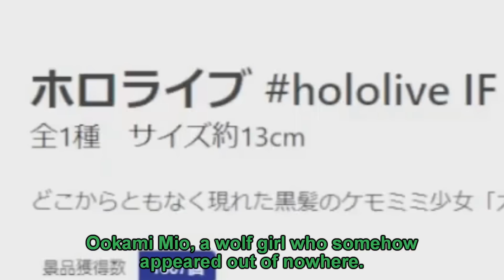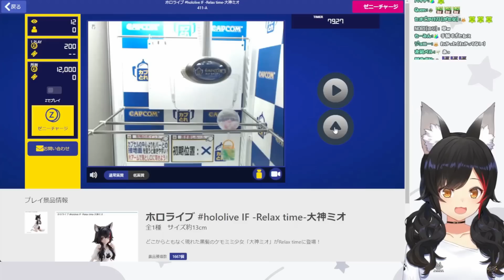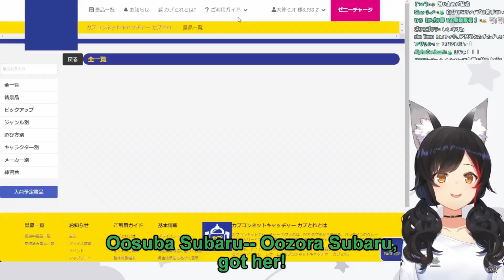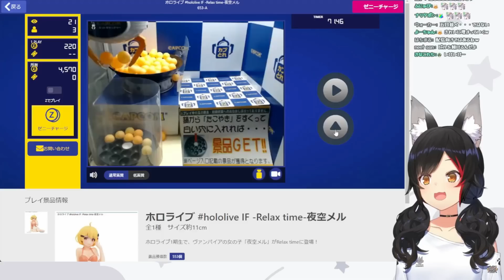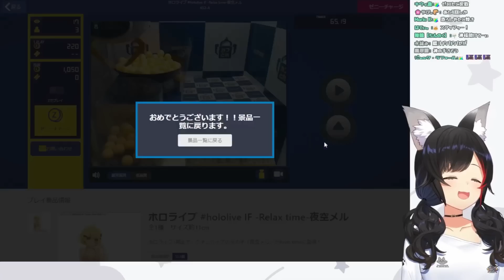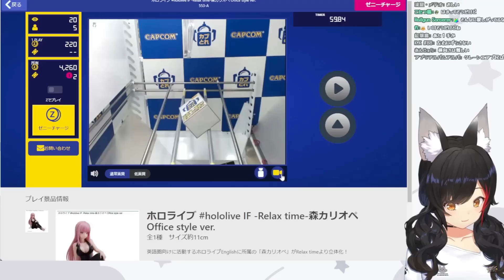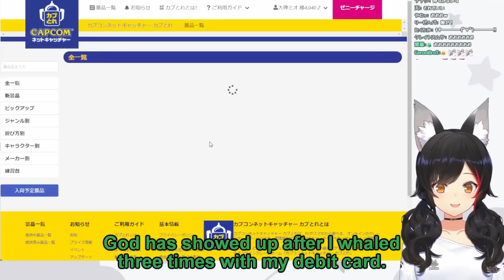[ 14 May 2023 ] Mio spending 20k yen on crane games to get Hololive figures [ Eng Subs ]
If I calculated it right, her costs for each figures are as below:

Ookami Mio = 2,800 Z (200 Z/try at 14 tries)
Oozora Subaru = 3,450 Z (230 Z/try at 15 tries)
Yozora Mel = 5,500 Z (220 Z/try at 25 tries)
Yukihana Lamy = 4,080 Z (680 Z/try at 6 tries)
Mori Calliope = 5,500 Z (220 Z/try at 25 tries)

When I play Captore I'd go for the first one she played with; the results are often more consistent and as long as you play it you'll eventually get it 😂🙏
I have my Mio relax time figure sitting with Fubuki and Okayu right now!
I'm just waiting for a Korone relax time now...!